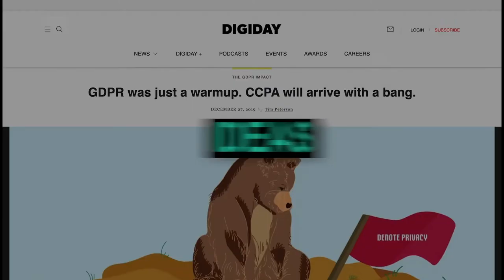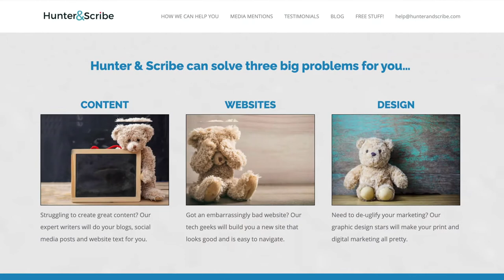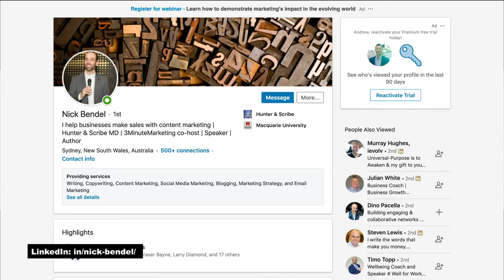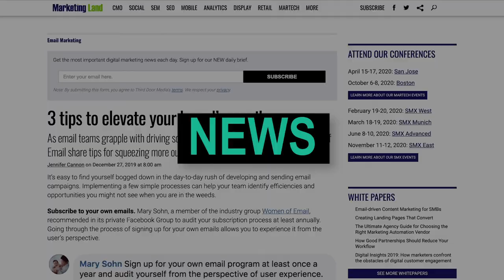POV Episode 15 - BUILD WINNING CONTENT THAT CREATES IMPACT: Interview with Nick Bendel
My next guest is Nick Bendel, he is a professional digital marketer, specialising in content development for small and medium-sized businesses.

With a deep background in journalism, Nick is currently the director of Hunter & Scribe, a content marketing agency based in Sydney, Australia.

Nick is killing it right now with his LinkedIn game, creating some really engaging content on the platform, from his video 3 minute marketing series to his quest to have 500 lunches from professionals around the globe.

We had an awesome chat and dive into his mindset as a communication expert and how his experience in journalism has helped his career and, open up on some tips around creating content that’s relevant, regular and offers value to your audience.

About Andrew Tran Digital
Andrew Tran (AT) Digital is an independent marketing consultant and strategist helping brands navigate the challenges in their market to perform better, realise their brand’s purpose and develop value to their customers.